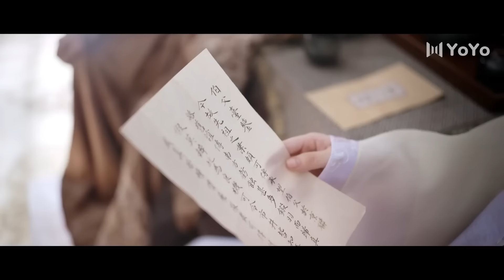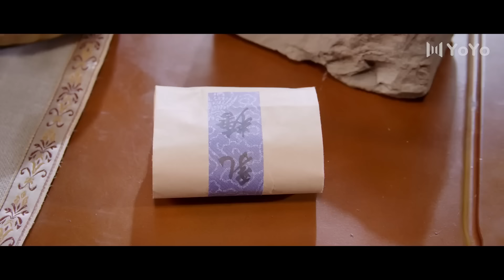Чудесная страна любви 16 серия (русская озвучка) дорама 乐游原 💖| (Сюй Кай, Цзин Тянь)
Название дорамы: Чудесная страна любви,  Wonderland of Love, 乐游原 💖
Жанры: исторический, романтика

Описание:
Это история о внуке императора Ли Ни, который охраняет границу и вынужден взять на себя ответственность за подавление восстания.  Он скрывает свою личность и довольствуется ролью беззаботного пограничного генерала, который не намерен бороться за власть. Во время сражения против повстанцев он сталкивается с амбициозной Цуй Линь, единственной дочерью генерала Цуй И, командующего армией семьи Цуй. Цуй Линь скрыла свою сущность и, переодевшись в форму лейтенанта Хэ, воюет вместе с армией. Они не раз пересекаются на полях сражений. Один из них интриган и остроумен, другая - коварна и откровенна. Соревнуясь друг с другом, они время от времени просчитывают и предугадывают планы и движения друг друга, постепенно сближаясь и влюбляясь.

Озвучка: 配音员 MIN-Dub Studio